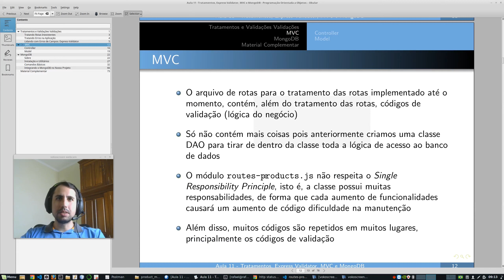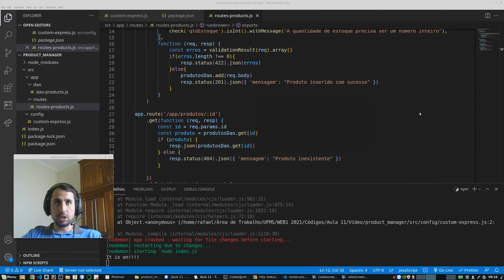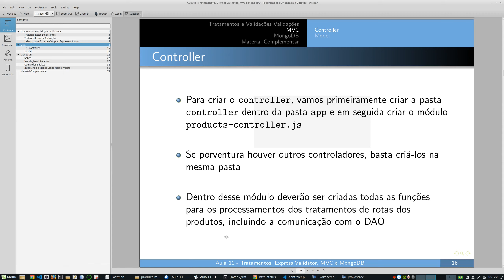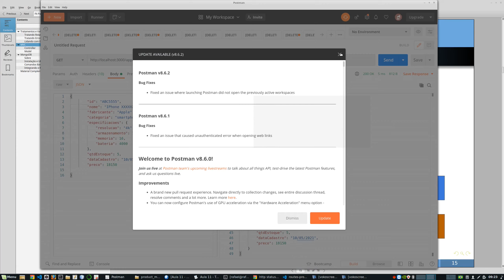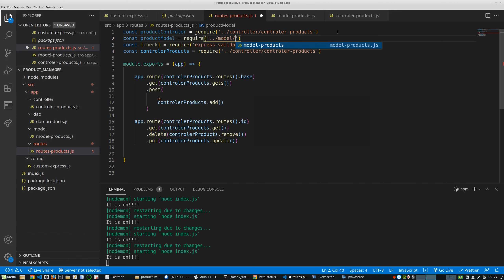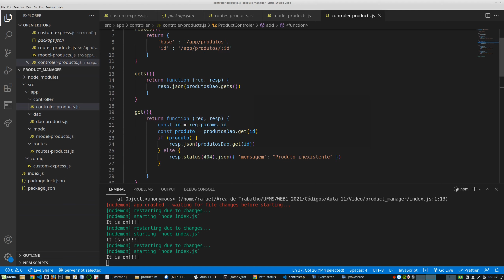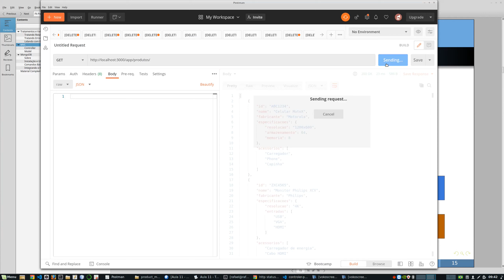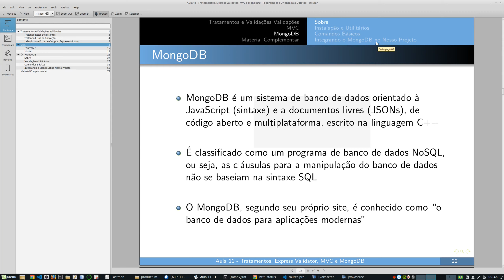ProgWeb1 - Aula 11 - Parte 2 - Refatorando a API para um Modelo Baseado em MVC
Nesse vídeo a API é refatorada seguindo um modelo semelhante ao MVC (Model, View e Controller). Teremos o Model que conterá as regras de validação, o Controller que conterá o caminho das rotas possíveis dentro da API e as funções que deverão ser invocadas para as rotas, o arquivo de roteamento que ficará responsável por receber uma requisição e chamar o Model e Controller apropriados, e um DAO para o acesso ao banco de dado(aula ministrada na disciplina 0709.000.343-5 PROGRAMAÇÃO WEB I do curso de Sistemas de Informação da UFMS/CPTL).